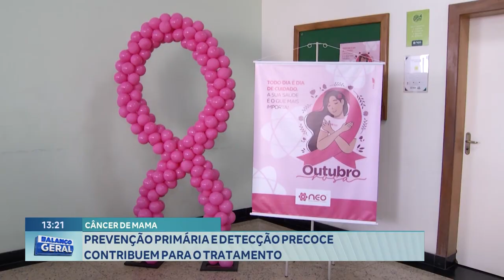Câncer de Mama: Prevenção Primária e Detecção Precoce Contribuem para o Tratamento.